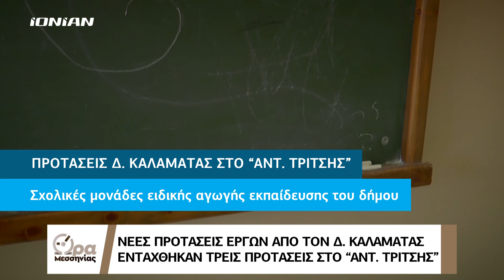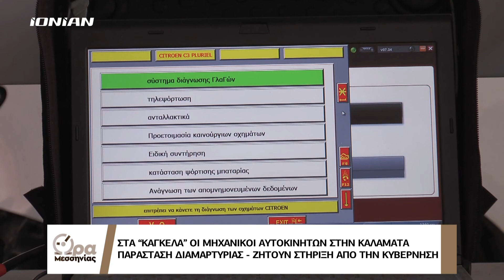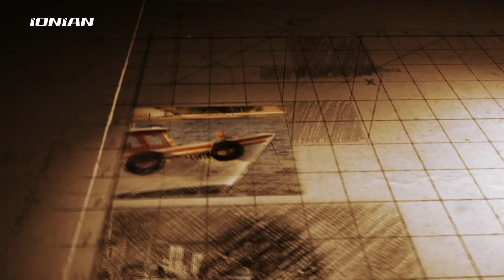Ώρα Μεσσηνίας | Παρασκευή 2 Απριλίου 2021 | Full Video